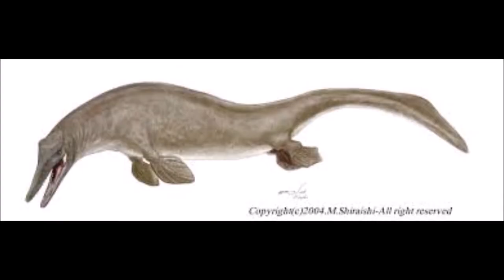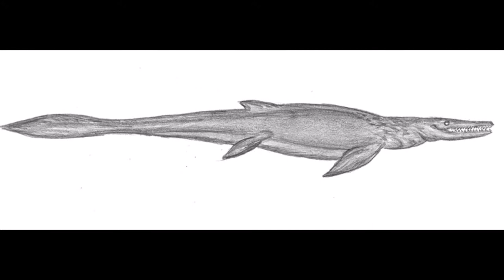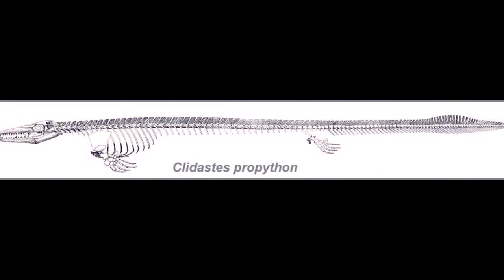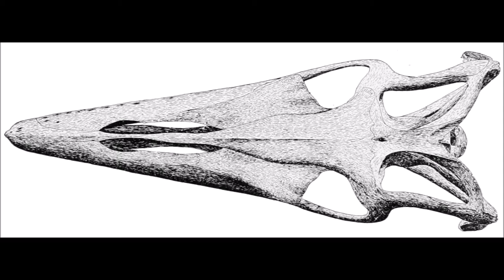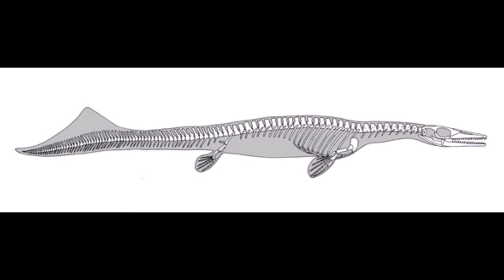Tribute to Clidastes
A tribute to Clidastes with the song "Tourniquet" by Evanescense.